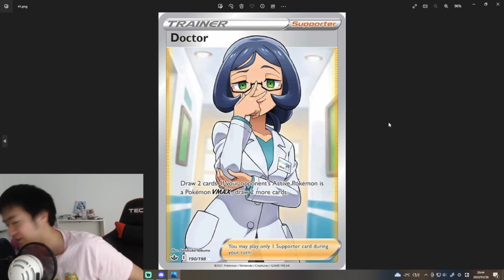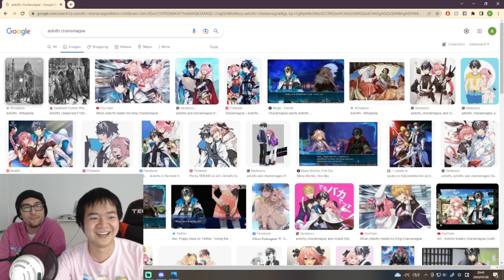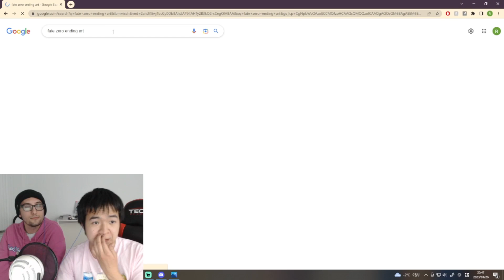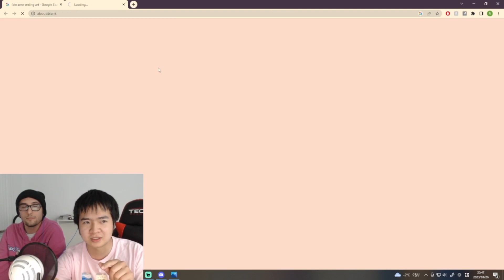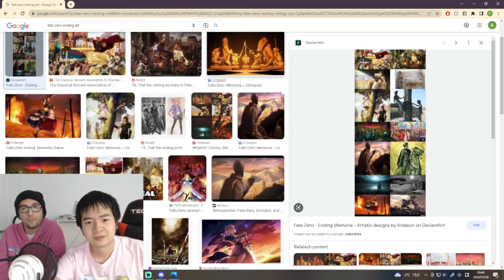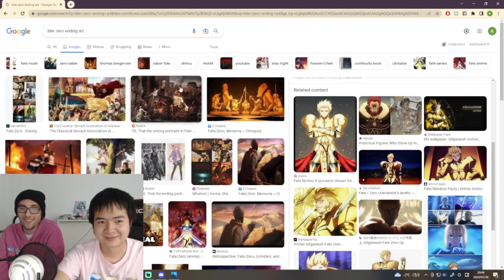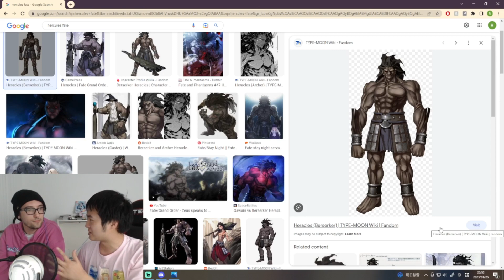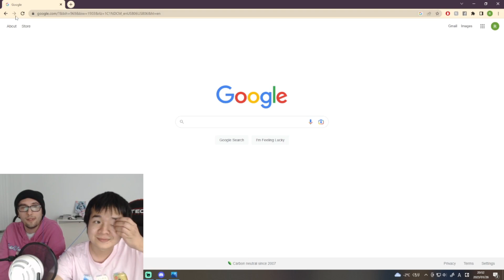Googling Astolfo on images is impossible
Oh you wanted the historical Astolfo from the story?  Too bad, here's anime.

Ezekiel: Easykill98 (Pokemon TCGO)
Ricky: BillyFromKorea (Tiktok, Youtube, Instagram, Twitter)
Austin: Austin